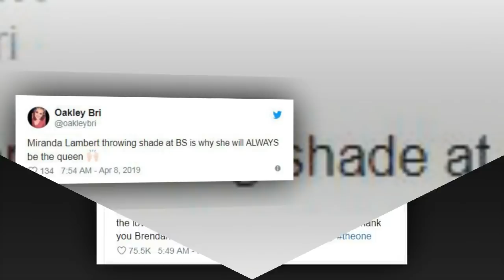Reba McEntire Had the Sassiest Response to Miranda Lambert's Public Dig at Blake Shelton